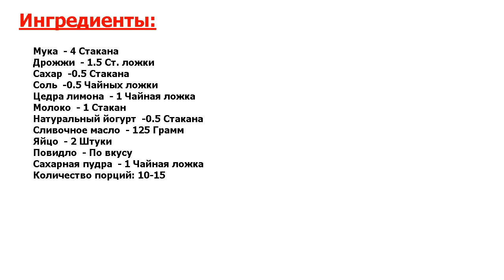★САМЫЙ ЛУЧШИЙ РЕЦЕПТ!★ БУЛОЧКА С ПОВИДЛОМ ★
★Это несравненно! Хотите чего-нибудь сладенького к чаю? Тогда предлагаю вам отличную идею, простую и всегда удачную● Аппетитная, воздушная дрожжевая булочка с повидлом в домашних условиях● Готовим?